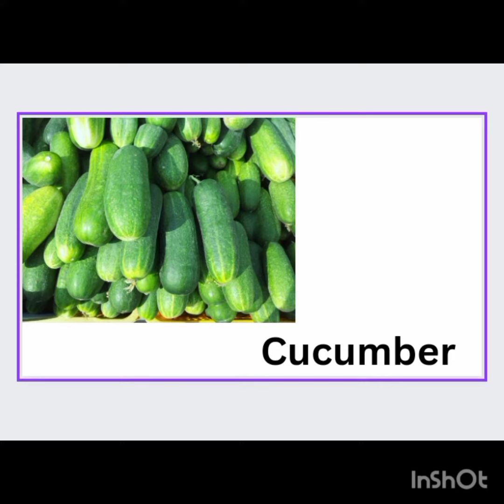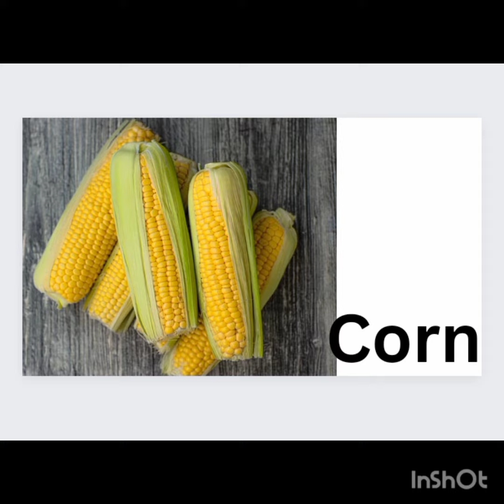Vegetable names for children